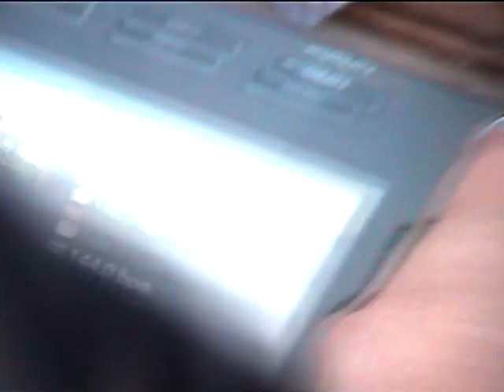Berlin 1. MAI 2024 | Floathouse Studio Open Air Aftermovie